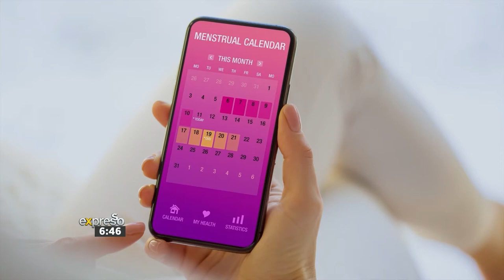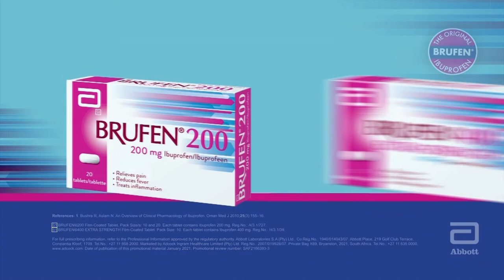What Causes Menstrual Cramps? (BRUFEN)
When it comes to our menstrual cycles, we all have different experiences of period cramps. It seems that bloating, cramps and irritability are something many of us expect and plan for, but we rarely stop and think: what actually causes them and why are they a necessary part of our cycle?  Here to answer all of these questions, we welcome back Gynaecologist and Obstetrician, Dr. Jason Bennett…